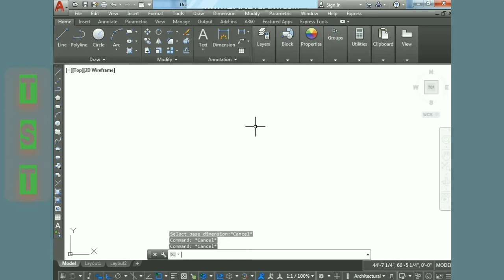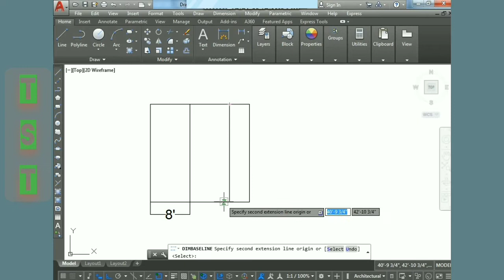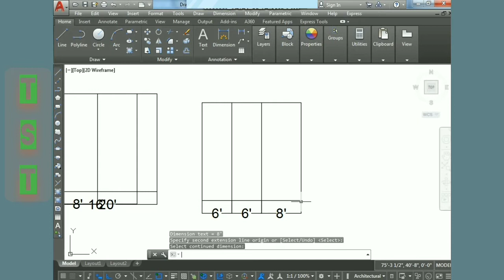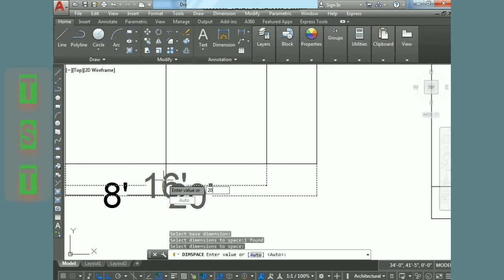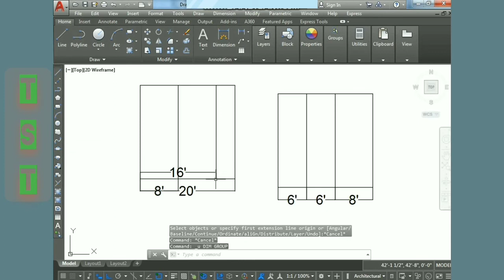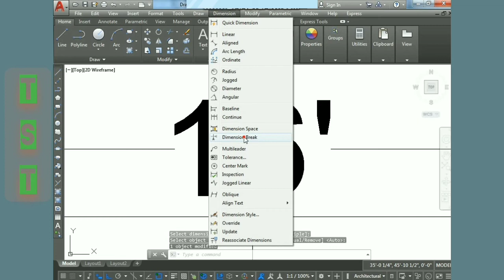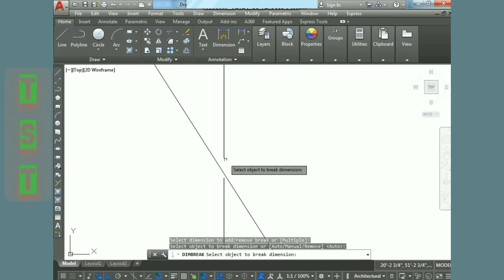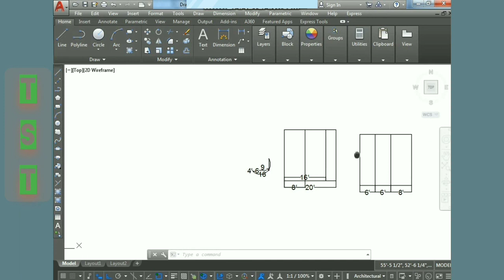Autocad - Baseline | Continue | Dimension Space | Dimension Break | Commands in tamil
The default spacing between baseline dimensions can be set from the Dimension Style Manager, Lines tab, Baseline Spacing  If no dimension was created in the current session, you are prompted to select a linear, ordinate, or angular dimension to use as the base for the baseline dimension.You can modify the space between sets of dimensions using the Adjust Space command. (Adjust Space). Select the base dimension (the one closest to the object) of the group you want to modify. Select the rest of the dimensions in the group.